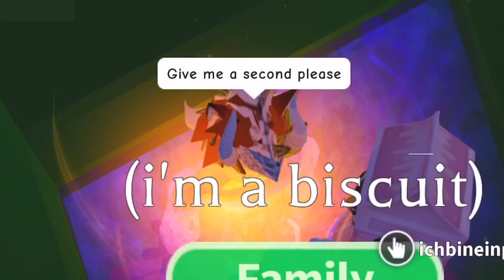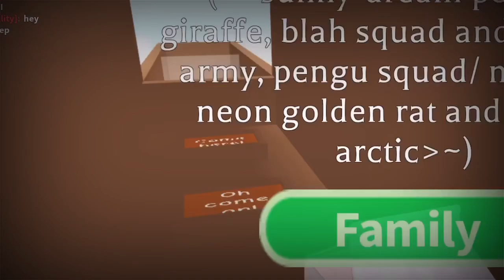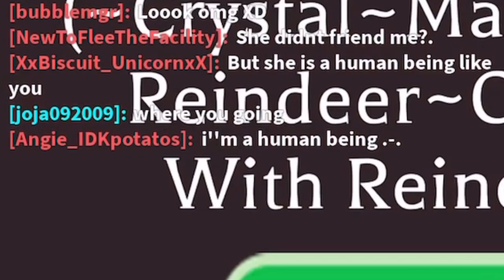ＬＡＳＴ ＰＥＲＳＯＮ ＳＴＡＮＤＩＮＧ ＷＩＮＳ １０００ ＢＵＣＫＳ 〜 ＰＡＲＴ １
*Hello! 💫⭐️✨ I make videos about Roblox, Animal Jam, Gacha Life, Gachaverse, and drawing. 💞💖💝 You guys are special to me mighty, small, huge, tall, strong, female, male. And every one of you will be my Pixels! Thank you for supporting me :D*

Kinemaster Pro

IbisPaintX

Credit all goes to Little Kiwi: [Insert Video Here When Posted]